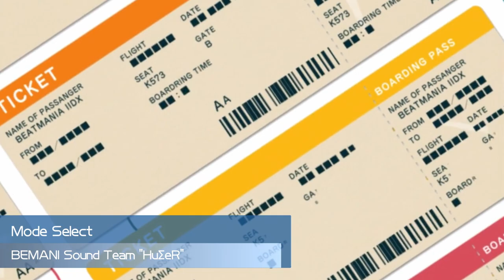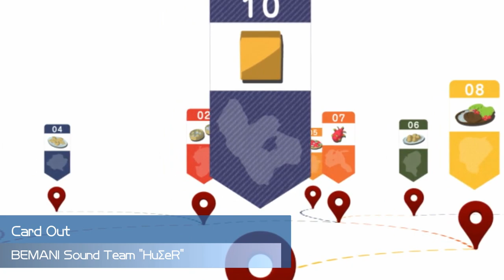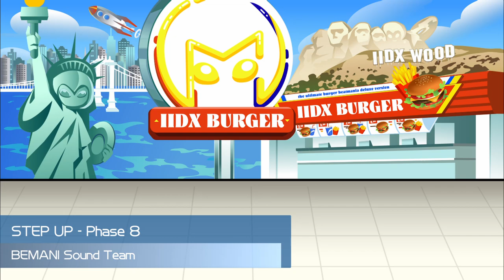beatmania IIDX 28 BISTROVER System BGM Collection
beatmania IIDX 28 BISTROVER

00:01 Opening
00:30 Card In
00:57 Mode Select
01:24 Music Select / Class Select
01:55 Play Result
02:23 Card Out
02:53 Game Over
02:57 [Extra Stage] BISTRO LANDING
03:30 召しませ！BISTROVER - Story
04:04 召しませ！BISTROVER - Recipe
04:50 召しませ！BISTROVER - Restaurant
05:22 召しませ！BISTROVER Completed / STEP UP Completed
05:55 BPL Mode - Waiting
06:37 BPL Mode - Result
07:16 Customized Music Select - APINA VRAMeS
07:43 Customized Music Select - GAME PANIC
08:06 Customized Music Select - SILKHAT
08:33 Customized Music Select - SUPER NOVA Tohoku
08:56 Customized Music Select - ROUND1
09:21 Customized Music Select - LEISURELAND
09:54 STEP UP Phase 1
10:25 STEP UP Phase 2
10:58 STEP UP Phase 3
11:33 STEP UP Phase 4
12:22 STEP UP Phase 5
12:52 STEP UP Phase 6
13:19 STEP UP Phase 7
13:57 STEP UP Phase 8
14:29 STEP UP Result